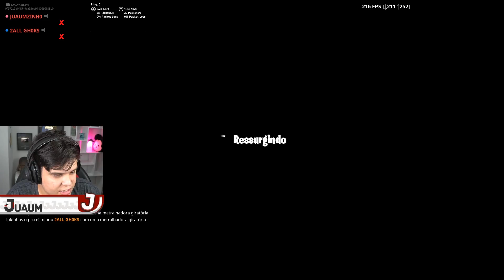NOVO MODO AR ROYALE NO FORTNITE! ( SÓ AVIÃO) ‹ JUAUM ›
- Meus Amigos -